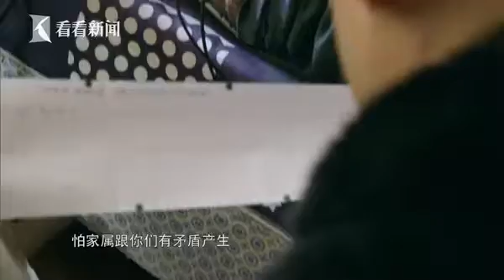【大型医疗纪实片】《人间世》 担架员：旁人的误解 让我感到挫败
【震撼】这部医疗片火了，每次都是实战，没有演习！近日，一部记录医生日常工作的纪录片《人间世》热播，引发不小的轰动。第一集名为《救命》，片子中，血液、管子、手术刀填满了一线抢救医生的工作，还有令人窒息的疲乏、焦虑、恐惧以及生与死的抉择。与以往书写“完美”的宣传片不同，这部片子更多谈论的是“失败”。这不是一部专门讨论医患关系的纪录片，但却让我们从更超越之处审视医学、生命、我们自身。